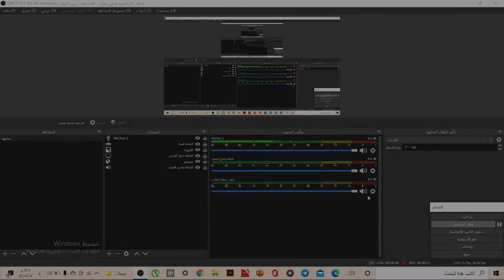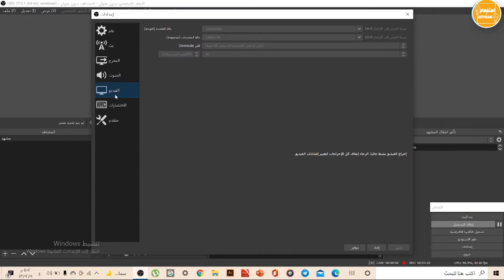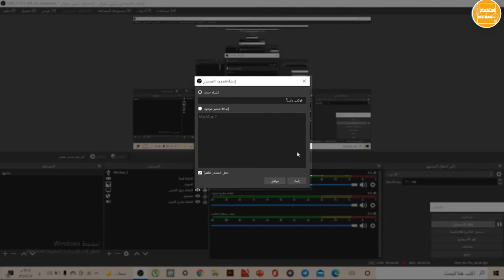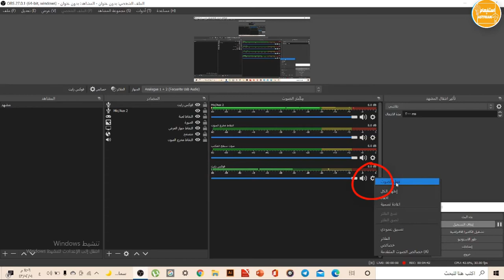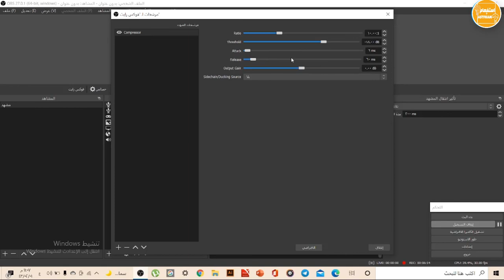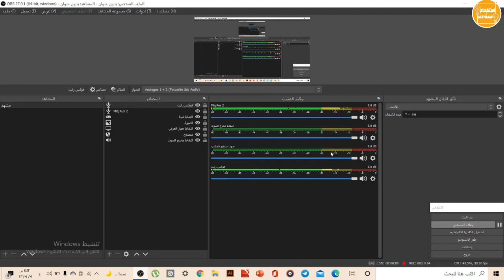شرح برنامج اوبس obs افضل برنامج للبثوث وتسجيل الشاشة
رابط  التزيل مجاناً البرنامج للماك والويندوز